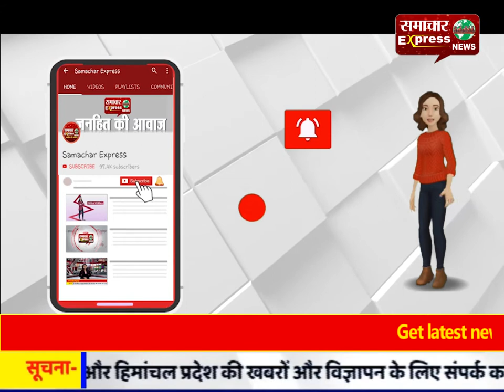घर से भागा प्रेमी जोड़ा बेरोज़गारी के चलते बना बंटी बबली